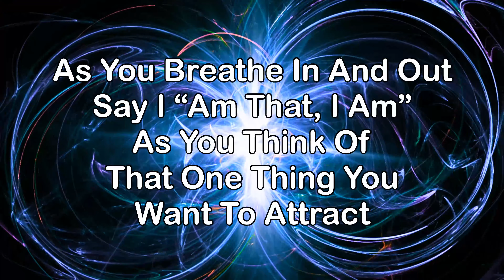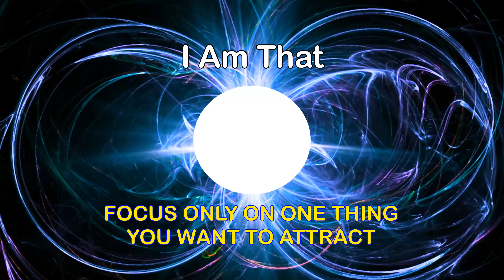Reinforced Manifestation | Breathing Manifestation | Attract Instantly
Guided Meditation, Breathe In - Breathe Out Manifestation Technique.
This 15 Minutes Session Is For Reinforced Manifestation.

Instruction:
1. Get yourself relaxed in a quiet place wehere you can be alone or relaxed for 15 minutes. (Best time for this session is morning right after waking up)
2. As you breathe in and breathe out, Focus Only On One Thing You Want To Manifest Now!
3. Read the affirmation, “I Am That, I Am” when shown on the screen, out loud or in your mind. As you do this, try your best feel It already manifested and positive as possible.

You can simply do it in your pace, if the breathing is too fast or too slow shown on screen, just say out loud or in your mind “I AM (Affirmation), I AM” as you breath in and exhale.

Do this session every day for the next 21 days or as often as you like.
This is a very simple method and very easy to remember, so you don’t have to watch this every time you do the “Reinforced Manifestation”
Just make sure to feel relaxed, focused on one thing you want to attract and grateful.

Feel Good
Be Good
Do Good

If you are new to meditation, we have some links to get you started

If you like to manifest while meditating, here is a link to Dr. Joe Vitale program.